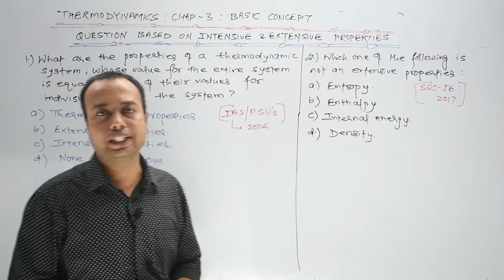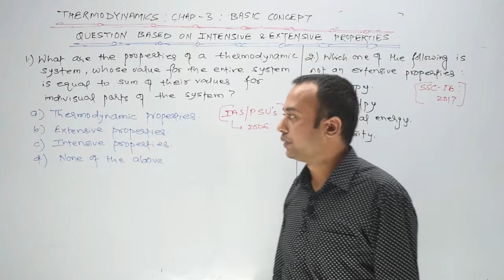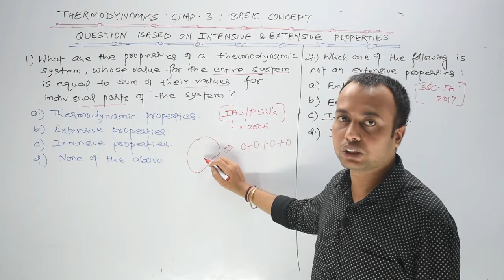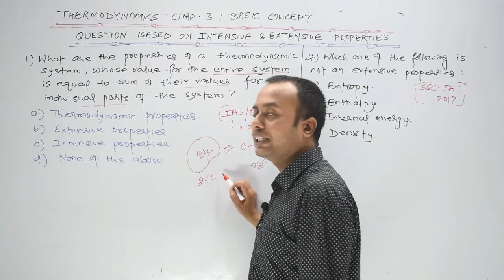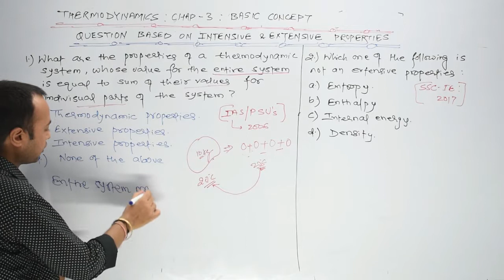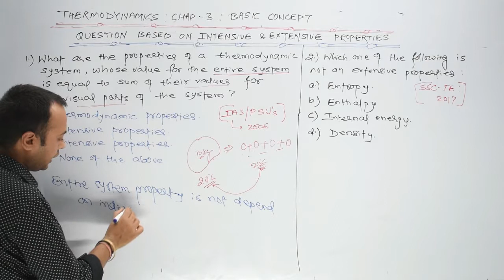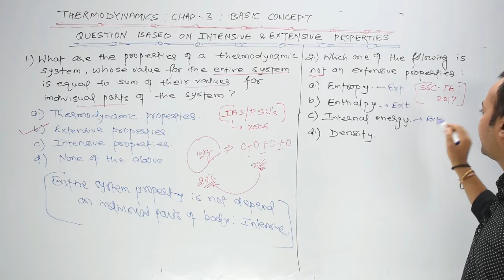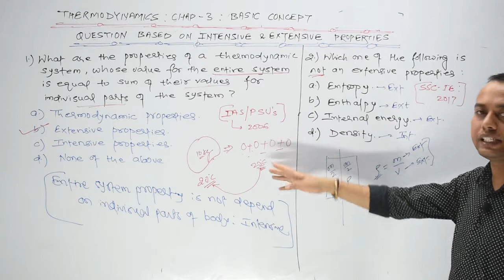Intensive and Extensive Properties MCQ's in Hindi Thermodynamics SSC JE Classes- 12 Mechanical Engg